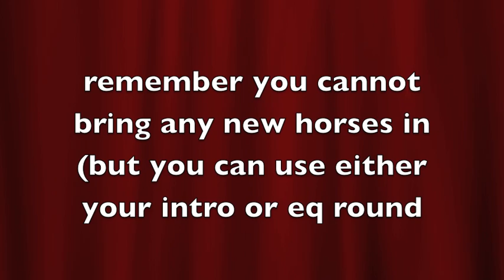YTNTE ROUND 5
so eq critique round- do it with voiceover or text- video from eq round or new video- no new horses- no time limit- DUE FEBRUARY 10th NO EXCEPTIONS (unless they are completely legit and messaged to us WAY before it's due- like please don't message me the day before and say hey I can't get it in, because then I might guess you're making it last minute and that's kinda your fault lol- GOOD LUCK! :) Sorry to those who didn't move on! Thanks for participating! Make a good one!
PS for those who don't like the EQ stuff haha sorry! EQ an important part of riding for whatever discipline you choose :) and this will be that last Pure Eq round- but it won't be so bad! Just gonna flip the tables and see how yall judge yourself ^.^